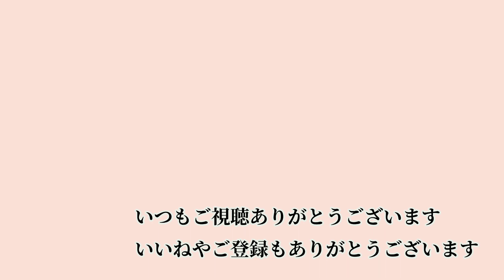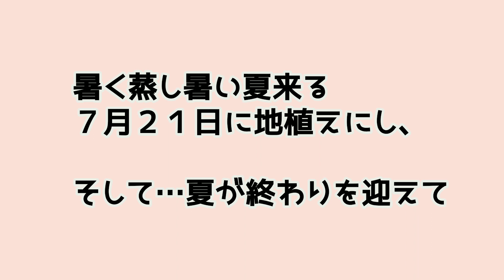【家庭菜園】じゃがいもの皮から芽が出たです/再生栽培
生ゴミの皮から芽が出たので育ててみたらどうなったのでしょうか？みたいな動画です。

⁂⌘50代再出発ありんこ モンステラLALA⌘⁂

考えながら持ち物を選ぶ事…捨て活を通して、自分軸を取り戻す